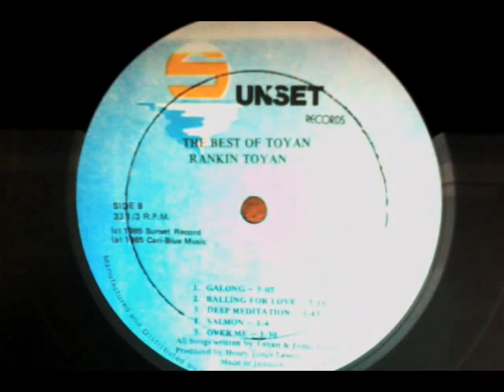TOYAN - WIFE AND SWEETHEART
Deep meditation